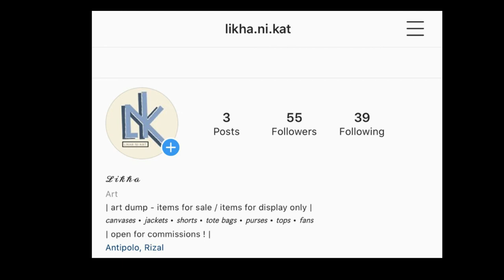⛓🥀 🔪 🦇 THREE CHEERS FOR SWEET REVENGE LOOKBOOK 🦇 🔪 🥀 ⛓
aaaaa I have been wanting to make a video like this for so long, i am aware it isn't polished but we'll get there hehe. Really hope you enjoyed this change of pace (especially the duration of the video ;))) I'll be doing lookbooks sporadically as they do take awhile to prepare and film and edit but don't worry cuz i'm coming up with ideas as i type this. I really just went for it and tried to be resourceful with the limited space i have, and the crappy lighting and audio quality too sorry bout that but regardless, thanks for the support and for sticking around, we gotta stick together in times like this especially with the pandemic and political climate and all. I hope you are all doing well and taking care of yourselves and staying hydrated 🖤

-xo, Séance

FAQ:

Editing app used? Filmora 9
Device used to film? Iphone 6S
Dog's names? Louis and Gucci

does gerard really have knees or is it just a conspiracy 🤔